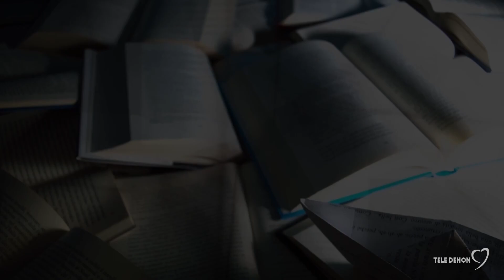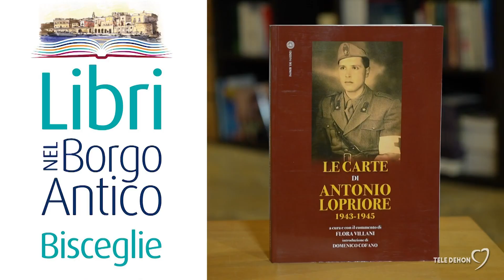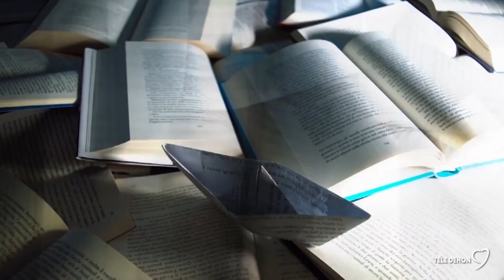Libri nel borgo antico - puntata 33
Nel corso della rassegna letteraria "Libri nel Borgo Antico", a Bisceglie, è stato presentato "Le carte di Antonio Lopriore" di Flora Villani.